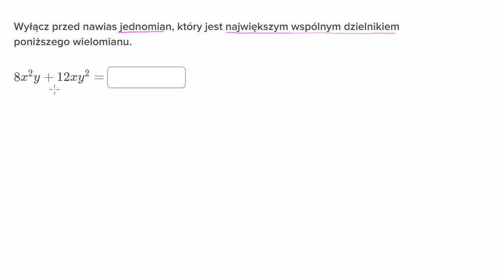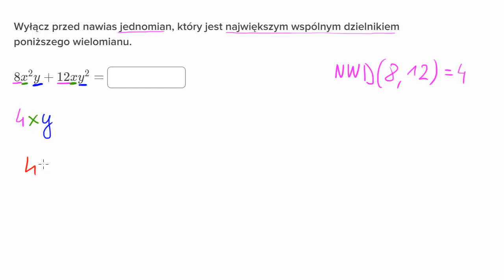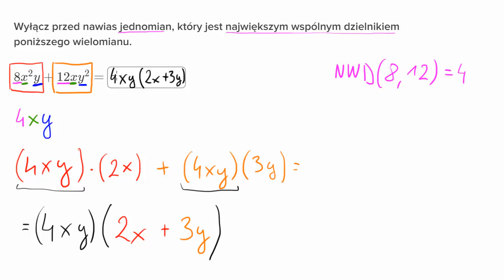Rozkładanie dwumianu na czynniki - wspólny dzielnik